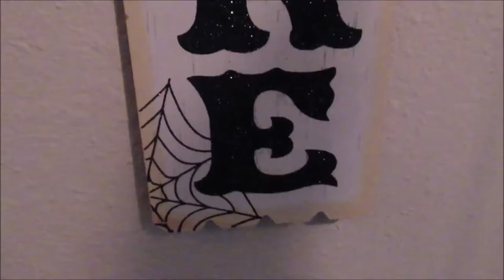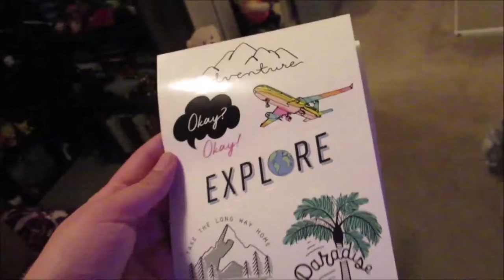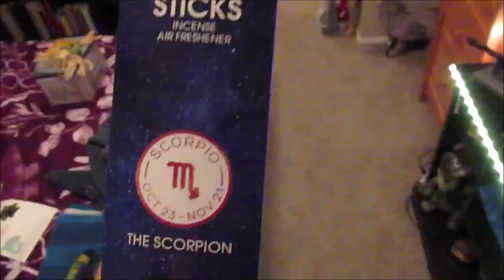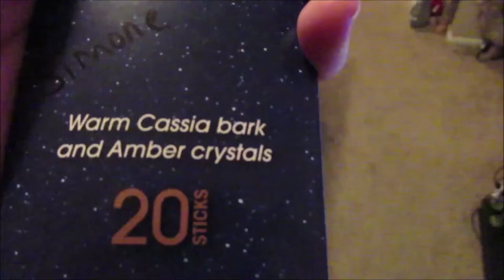HOW MUCH CANDY , IS TOO MUCH CANDY? |10.22.20 Day 2674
🌟|SimilarsimiB: | 10.22.20  |Day: 2674 |
|Hey! todays vlog is all about candy and how much is too much , oh and also a christmas haul lol   |